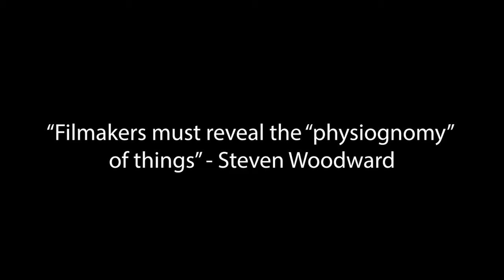film 120 final cut copy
Luis Quintanilla Film 120 final video essay. I discuss about close-ups with animation and wildlife. My sources are from
Bela Balazs- The Close-up
Derek Bouse- False intimacy: close up and viewers involvement in wild life films
Pete Porter- Engaging the Animal in the Moving Image
Steven Woodward- Bela Balazs Film Aesthetics and the rituals of Romances